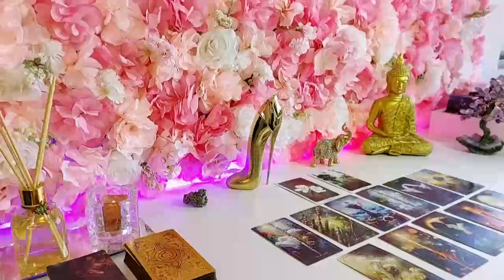VIRGO, BEWARE A WOMAN IS TRYING TO DESTROY YOU THIS IS HER NAME..! January 2024 Tarot Reading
Virgo Love
Virgo 2024
Virgo today
Virgo January

Virgo Love
Virgo 2024
Virgo today
Virgo January